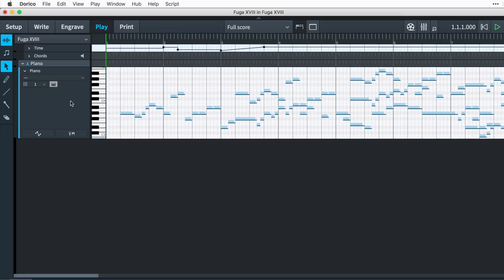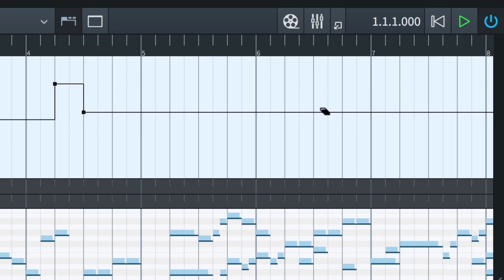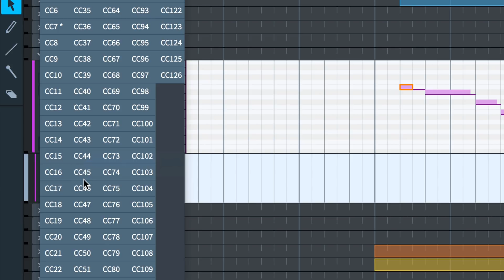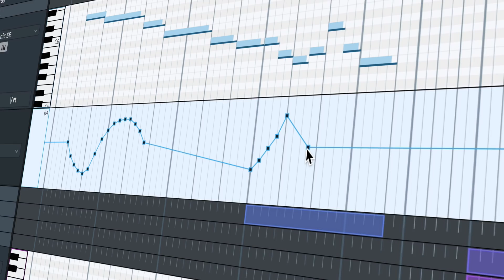How to Work With Automation in Dorico | Getting Started with Dorico 2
This video explains how to work with automation in Dorico 2. Automation gives you the tools to quickly and easily adjust project tempo, add gradual or multiple tempo changes and intuitively work with other types of MIDI controller data.